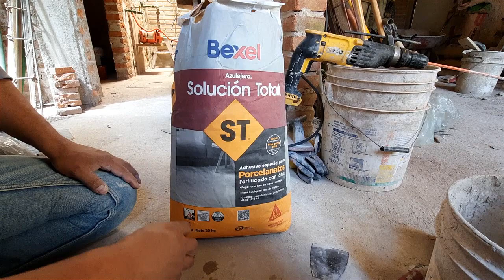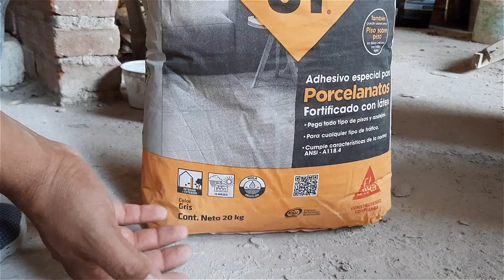Como instalar piedras en paredes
Paso a paso como instalar piedra laja grande en la pared, te enseñare desde que adhesivo usar y unos tips muy importantes que debes de saber al irla colocando, dejando un trabajo bien estético que a cualquiera le gustara.